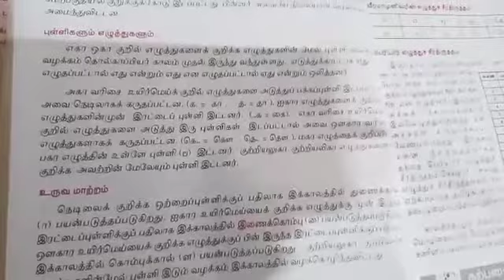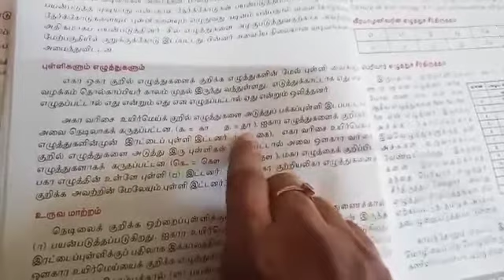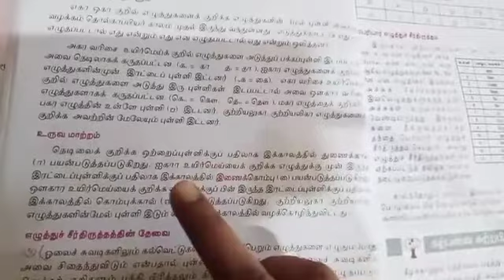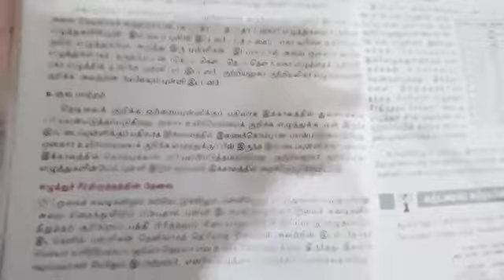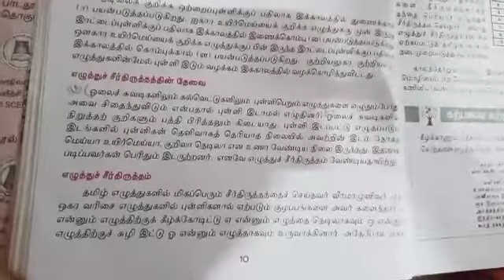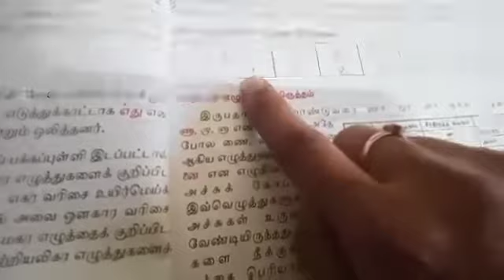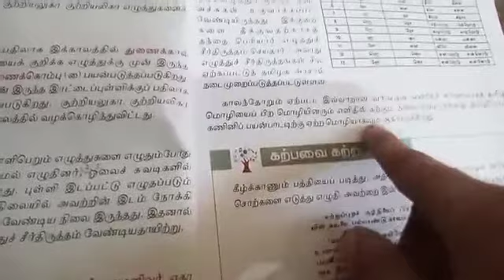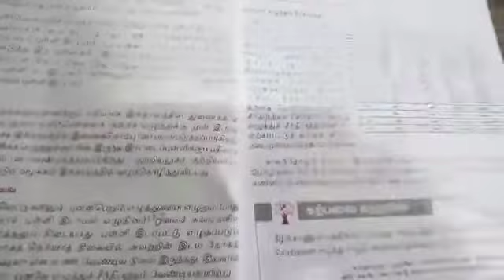8th tamil(தமிழ் வரிவடிவ வளர்ச்சிதொடர்ச்சி)